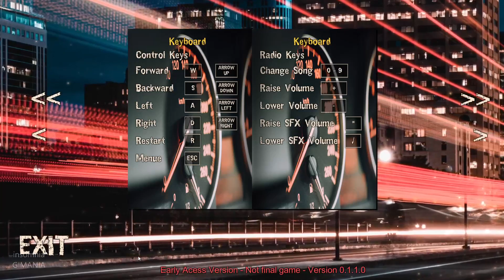AVANTI - The Joy of Driving | PC Gameplay [Early Access]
TITLE: AVANTI - The Joy of Driving
GENRE: Indie, Racing, Simulation, Early Access
DEVELOPER: Brandtner
PUBLISHER: Brandtner
RELEASE DATE: 15 Oct, 2020
EARLY ACCESS RELEASE DATE: 15 Oct, 2020

Drive different cars on different locations in first person driver view only. Complete quests like getting a good racetime or for example slalom driving to unlock the next racetrack. Or just drive for relaxing.